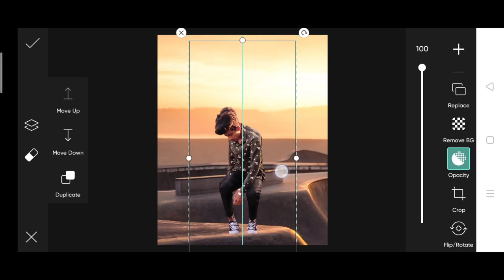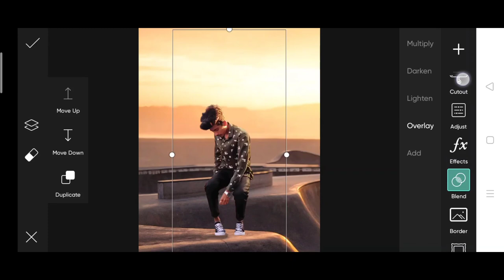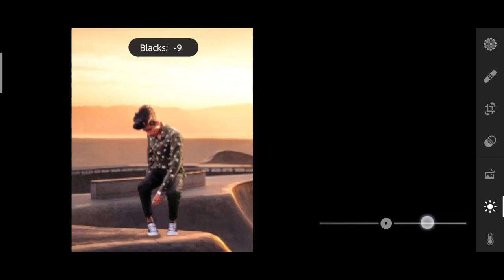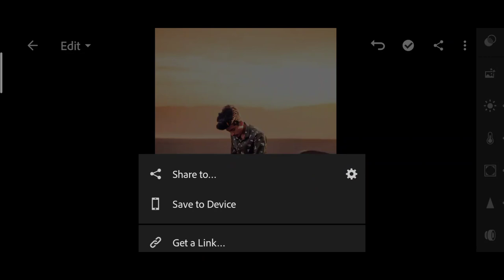The Ashish realistic manipulation in PicsArt | the Ashish photo editing | golden hour photo editing